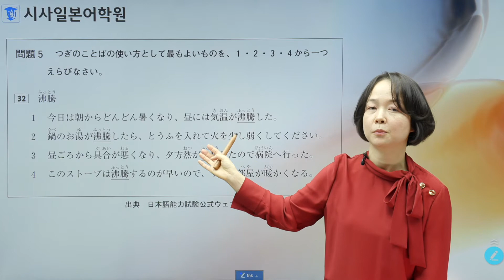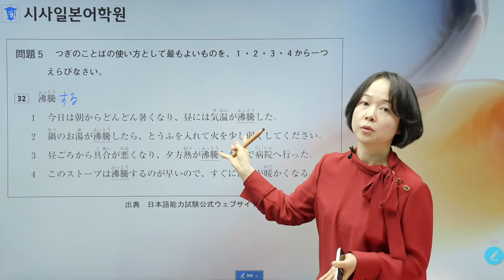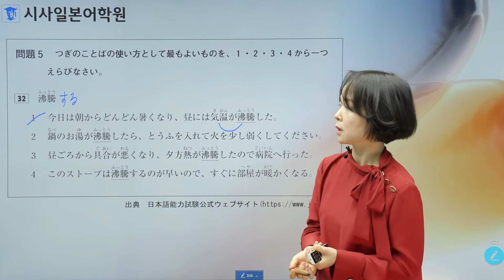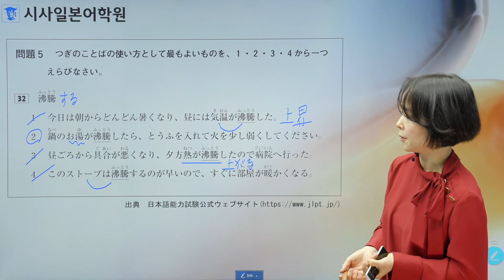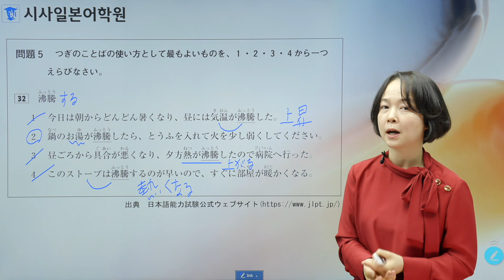JLPT 합격비법 대방출! | JLPT N3 공식문제로 보는 합격포인트 총정리 #16. 언어지식 ✨ 일본어시험, JLPT공부법, JLPT시험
JLPT​​ 시험까지 D-44 ! ✨

오늘부터 하루에 한 번씩!
'JLPT 공식문제'를 시사일본어학원
JLPT 베테랑 강사진들이 쏙쏙~ 파헤쳐 드립니다. ✍

자자~ 이 안에 합격포인트들이 다 있으니,
입 벌려! N3 합격비법 들어간다~~
JLPT 합격길을 걷고 싶다면 주!목! 👀

👉 JLPT N3는 매주 화요일/금요일에 만나요~!

📌 은주현 선생님과 JLPT N3 공부하러 가기